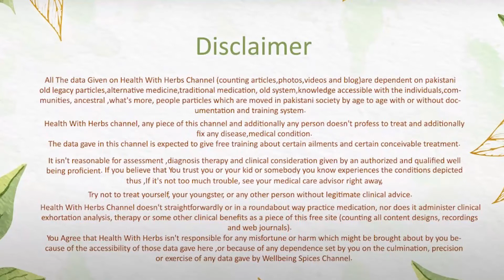Dil ki bimari ka ilaj | Informative videos | Health with Herbs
A healthy lifestyle is important for everyone. When we look after our physical health, we feel better too – fitter, more relaxed and better able to cope with things. This is especially important when you have a mental illness. There are lots of ways of being healthy that feel good as well as doing you good.